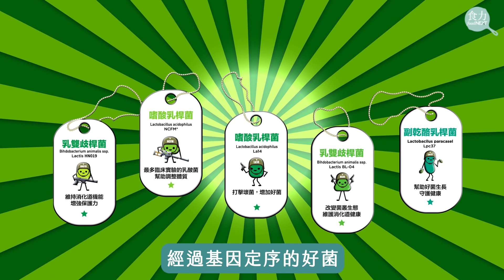【食聞】益生菌就是要選好菌基因！用基因定序找出益生菌裡的菁英好菌，吃了超有感！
你知道嗎？益生菌可不是有吃就好，好的益生菌得要吃對菌株品種、讓菌株順利存活與定殖在體內，才能發揮最強的保健效果，而「紐崔萊強效複合益生菌」全部做到了！究竟好的益生菌該有什麼條件？紐崔萊益生菌哪裡厲害了呢？現在立刻來解析！

【本文由紐崔萊專案委託製作】

延伸閱讀
▶壓力大就拉肚子？有「腸躁症」這3類食物要避免！

▶因應健康趨勢、生活方式改變及高齡化 量身定制個性化營養為重要趨勢

▶【食聞】益生菌大揭密！不是所有菌種都能用 這些使用限制要注意！